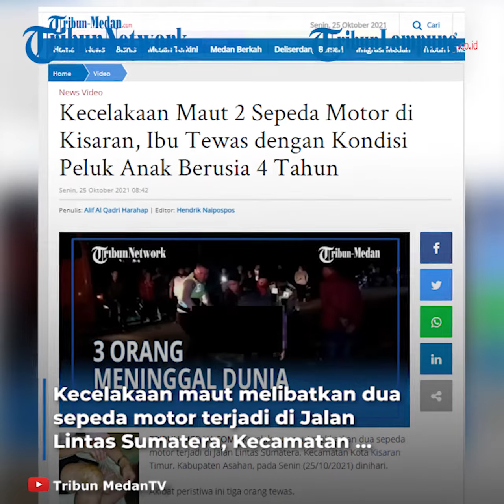Kecelakaan Maut di Kisaran Motor vs Motor, 3 Orang Meninggal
TRIBUNLAMPUNG - Kecelakaan maut melibatkan dua sepeda motor terjadi di Jalan Lintas Sumatera, Kecamatan Kota Kisaran Timur, Kabupaten Asahan, pada Senin 25 Oktober 2021 dinihari.
Akibat peristiwa ini tiga orang meninggal.
Jenazah seorang anak kecil dievakuasi.
Sementara jenazah dua korban lain (pria dan wanita) dievakuasi dengan kondisi bersujud dengan kepala tergeletak di aspal.
Dugaan sementara, dua sepeda motor tersebut melaju kencang dan bertubrukan dengan sangat keras.
Dahrun, seorang warga yang mengatakan korban meninggal dunia diduga satu keluarga.
Sebab, wanita yang meninggal memeluk seorang anak.
Korban meninggal bertabrakan dengan pengendara Yamaha Vixion.
Saat ini pihak kepolisian telah mengevakuasi jenazah korban bersama dua sepeda motor untuk dilakukan penyelidikan lebih lanjut.
Selain itu, pihak kepolisian telah melakukan reka adegan di lokasi kejadian.
Namun, pihak kepolisian saat ini belum bisa memberikan keterangan terkait hal tersebut.